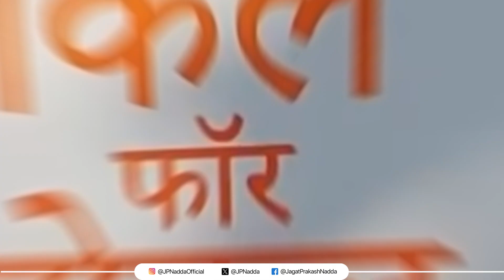India is not going to get stopped now- PM Shri Narendra Modi Ji | Viksit Bharat Sankalp Yatra